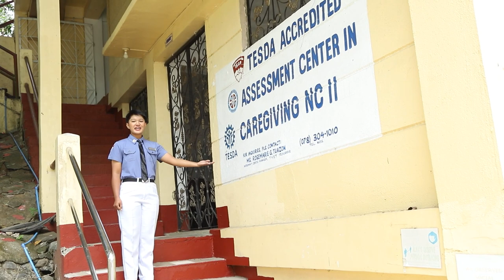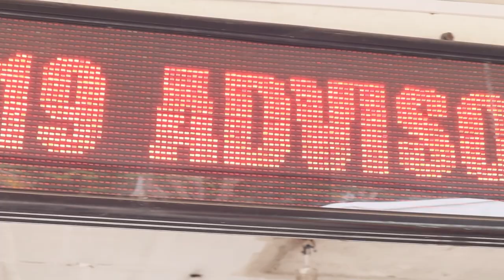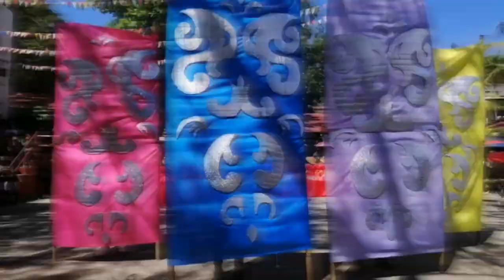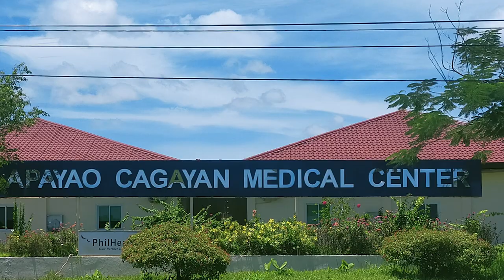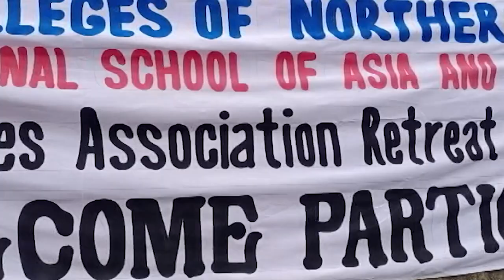MCNP-ISAP Campus Virtual Tour 2023